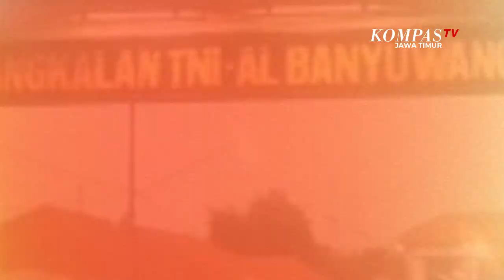Keluarga Korban KRI Nanggala 402 Datangi Pos SAR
Banyuwangi, KompasTV Jawa Timur - Sejumlah keluarga korban KRI Nanggala 402 mendatangi pos SAR di Lanal Banyuwangi, Jawa Timur pada Minggu petang. Belum bisa dipastikan apa tujuan kedatangan mereka, yang bersamaan dengan diumumkannya telah gugur 53 awak KRI Nanggala 402.

Salah satunya yang datang adalah keluarga dari Kopda Eta Kharisma Dwi Bintarani. Mereka terdiri dari tiga orang perempuan, dua anak kecil dan 2 orang pria. Mereka datang dari Probolinggo, dimana Kopda Kharisma berasal.

Kopda Kharisma sendiri bertugas di KRI Nanggala 402 sebagai juru Leknavkom.

Selain itu juga datang dari dua keluarga korban KRI Nanggala 402, yakni Sertu Mes Dedi Hari Susilo dan Serda Ede Pandu Yudha Kusuma. Dari keluarga Sertu Dedi, yang datang adalah kedua orang tuanya, yakni Sudarmaji beserta istrinya.

Sedangkan dari keluarga Serda Pandu, yang datang adalah ibu mertunya, yakni Yayak Dwi Ernawati, yang datang bersama seorang perempuan. Kedua keluarga ini datang dari Banyuwangi.

Pihak Dispenal, yakni Letkol Yoni, yang berada di pos SAR Lanal Banyuwangi, mengaku belum memonitor apa tujuan kedatangan mereka.